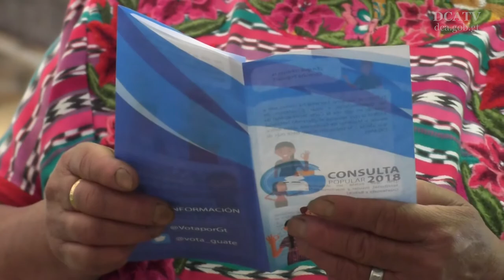Quetzaltecos se informan sobre consulta popular durante visita de Morales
Como parte de las acciones que el Gobierno de Guatemala impulsa para informar a la población sobre la consulta popular del próximo domingo, el presidente de la República, Jimmy Morales, compartió esta tarde a los quetzaltecos información sobre el referendo por Belice y su importancia para nuestro país.
Morales pidió a los pobladores ir a las urnas y ser parte de uno de los pasos más importantes para la resolución de la disputa territorial, marítima e insular con el país referido.
Morales señaló que no existe ningún problema con el Gobierno de Belice e indicó que ambas naciones acordaron que sea la Corte Internacional de Justicia quien resuelva la disputa

De tal cuenta, los quetzaltecos recibieron diversos materiales informativos con datos importantes e históricos del Caso Belice, además de instrucciones y requisitos para poder emitir su voto este domingo.

Con esta visita Morales continúa con la gira informativa que hasta ahora lo ha llevado por 14 departamentos del país.